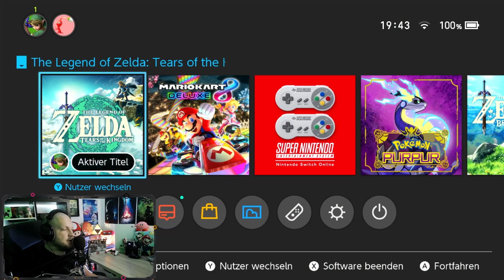Die Vögel in der Stadt sind schlau! (436)☁️THE LEGEND OF ZELDA TEARS OF THE KINGDOM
Let's Play The Legend of Zelda Tears of the Kingdom Part 436: Die Vögel in der Stadt sind schlau! [Deutsch ♦ Blind ♦ 100% ♦ Facecam♦]

ALLGEMEINE INFORMATIONEN ZUM SPIEL:

"The Legend of Zelda Tears of the Kingdom" ist der direkte Nachfolger zu "The Legend of Zelda Breath of the Wild", welches zum Ende der Nintendo WiiU und zum Launch der Nintendo Switch für beide Konsolen verfügbar war. Zelda TOTK ist dagegen speziell für die Nintendo Switch entwickelt worden und wird ausschließlich für diese Konsole nach mehreren Verschiebungen am 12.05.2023 erscheinen.

Auch Zelda TOTK wird wie sein Vorgänger wieder eine Open World bieten und im selben Hyrule spielen, das BotW Spieler bereits kennen. Neu hinzugekommen sind jedoch Brunnen, Höhlen und die "Wolkeninseln". Im Luftraum über Hyrule finden sich ähnlich wie in "The Legend of Zelda Skyward Sword" kleine Inseln, die Link auf seinem neuen Abenteuer ebenfalls erkunden kann. Im Verlauf des Abenteuers können Spieler allerdings auch noch den Untergrund des Königreich Hyrule erkunden. Dort ist es stockfinster, Spieler haben nur begrenzt Möglichkeiten sich einen Überblick zu verschaffen. Zusätzlich ist dort überall Miasma. Wie im Vorgänger gibt es wieder reichlich Prüfungsschreine, Krog-Samen und die zurückgekehrten Dungeons.

Titel: The Legend of Zelda Tears of the Kingdom
Entwickler: Nintendo EPD
Publisher: Nintendo
System: Nintendo Switch
Genre: Action-Adventure, Open World
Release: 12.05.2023